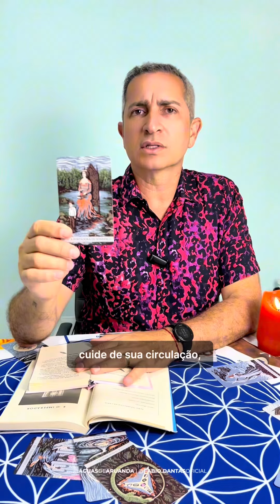SIGNO DE VIRGEM PARA O MÊS DE MARÇO